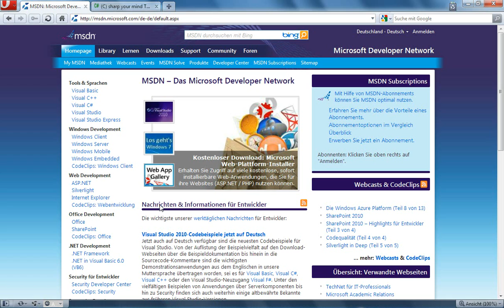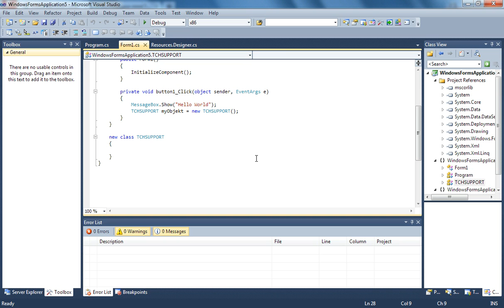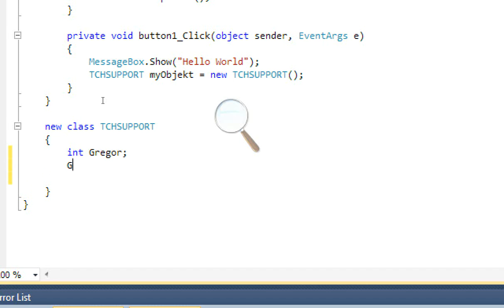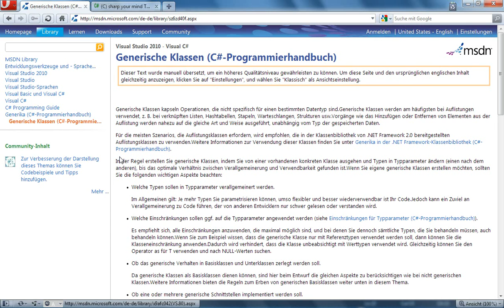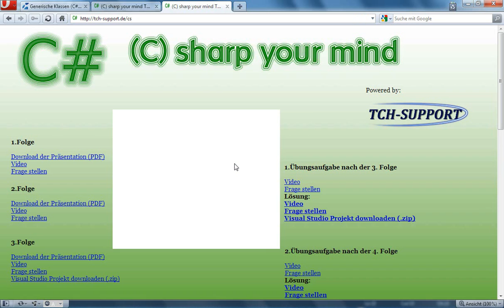(C) sharp your mind 12.Folge Anwendung von Klassen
Wozu benötigen wir Klassen? Das zeigt dieses Video